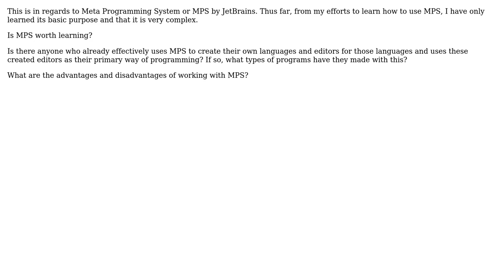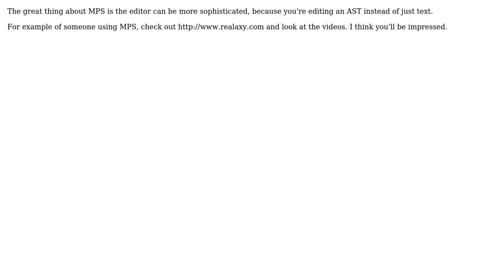Software Engineering: Practical Meta Programming System (MPS) (2 Solutions!!)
Software Engineering: Practical Meta Programming System (MPS)

With thanks & praise to God, and with thanks to the many people who have made this project possible! | Content (except music & images) licensed under CC BY-SA | Music | Images & others | With thanks to user still_dreaming_1 user Otto user JasonTrue and the Stack Exchange Network Trademarks are property of their respective owners. You are responsible for your own actions.